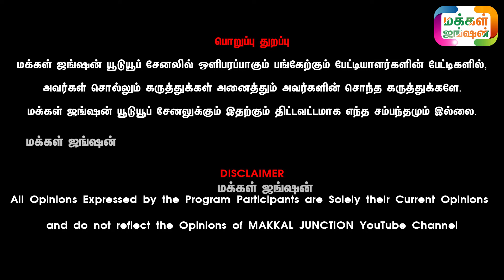PART 2, அற்புத சுகமளிக்கும் மருத்துவ மலர்கள், மலர் மருத்துவம், திரு.நாகலிங்கம் ஐயா, Flower Medicine,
PART 2, 38 மலர்களும் 38 மருத்துவ குணமும், திரு.நாகலிங்கம் ஐயா, Flower Medicine, Malar Maruthuvam Nagalingam Sir,
மலர் மருத்துவம்
மதுரை
தொடர்புக்கு :

புதன் கிழமையும், வியாழக்கிழமையும் விடுமுறை நாட்கள்

38 Flower Medicine and 38 Feelings
1. அக்ரிமோனி - AGRIMONY
2. ஹீதர் - HEATHER
3. ஸ்வீட் செஸ்ட் நட்  - SWEET CHEST NUT
4. மஸ்டார்டு - MUSTARD
5. எல்ம் - ELM
6. கோர்ஸ் - GORSE

7. மிமுலஸ் - MIMULUS
8. ஆஸ்பென் - ASPEN
9. ரெட் செஸ்ட் நட் - RED CHEST NUT
10. ஜென்ஷன் - GENTIAN
11. சிக்கரி - CHICORY
12. ஹனி சக்ள் - HUNEY SUCKLE

சென்ட்டாரி - CENTAURY

மக்கள்ஜங்ஷன் - MAKKALJUNCTION

21 நாட்களில் அதிக வருமானம் தரும் ஒரே தொழில் LINK கீழே

Calves
Dairy Cattle